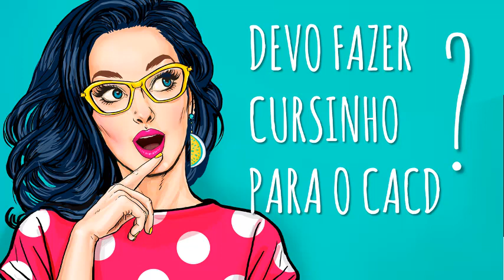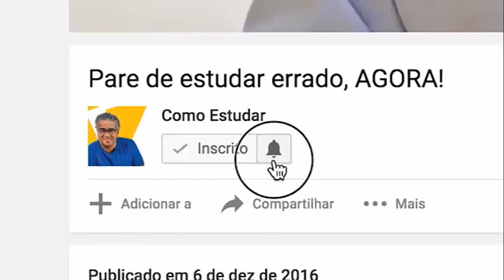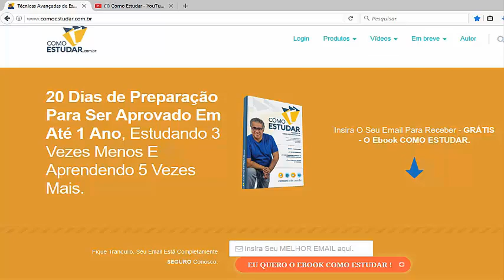DEVO FAZER CURSINHOS PARA O CACD??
2 - Para baixar o e-book COMO ESTUDAR COM 72 DICAS clique

3 - Para baixar o ebook GUIA DEFINITIVO DA APROVAÇÃO RÁPIDA EM CONCURSOS PÚBLICOS